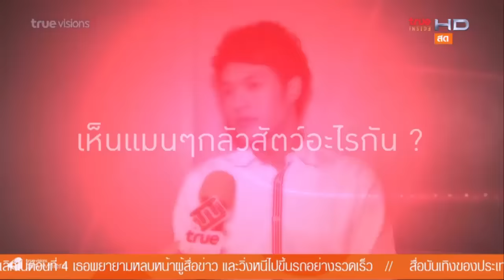มุมน่ารัก 4 นักล่าฝัน แม๊กซ์ โบ๊ท มาริว เบ๊นซ์จิ INSIDE News Tonight (20-09-58)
*** แม๊กซ์ V12 ( อภิสร สุขวัฒนาศัย ) สุดยอดนักล่าฝัน
เบ๊นซ์จิ V9 ( จิรโรจน์ ศรุณานิธิโรจน์ ) รองอันดับ 2
มาริว V7 ( ภัทรพงศ์ เวศกามี ) รองอันดับ 3
โบ๊ท V10 ( สิริโรจน์ ปริญญานันท์ ) รองอันดับ 4

THE WINNER + รองอันดับ 2-3-4
ในรายการ INSIDE News Tonight
ออกอากาศเมื่อวันที่ 20 ก.ย. 2558 เวลา 20.45 น.
ทาง TRUE Inside HD ช่อง 335